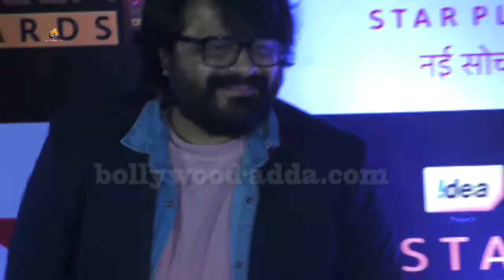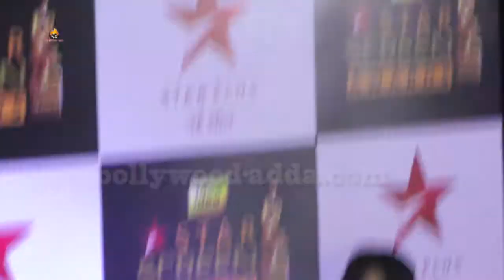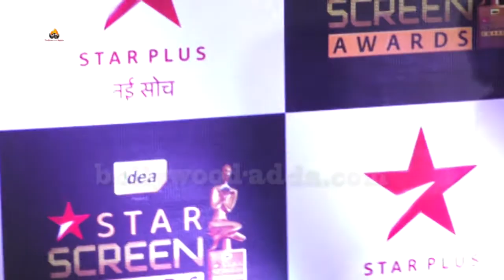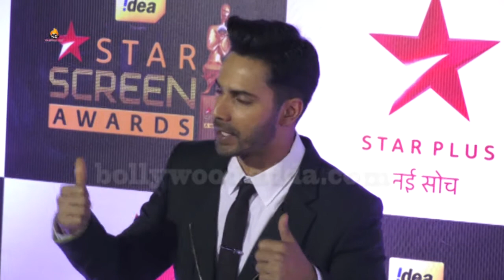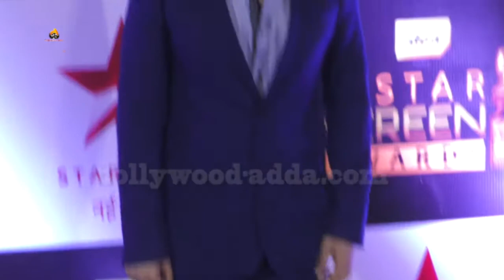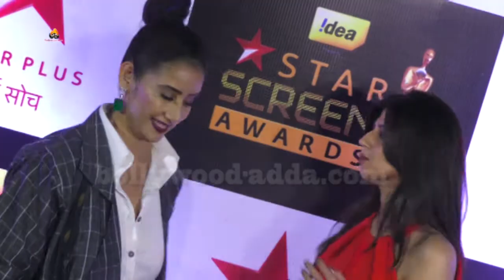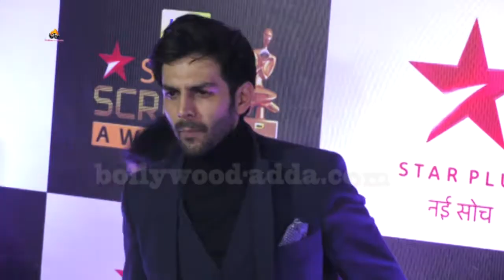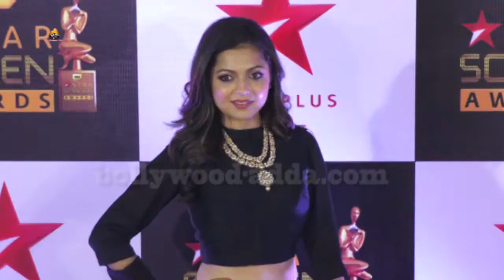Star Screen Awards 2016 - Complete Uncut Show | Salman Khan & Shahrukh Khan !!!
Screen Awards 2016 - Complete Uncut Show | Salman Khan & Shahrukh Khan !!!ubscribe-serial-blast.